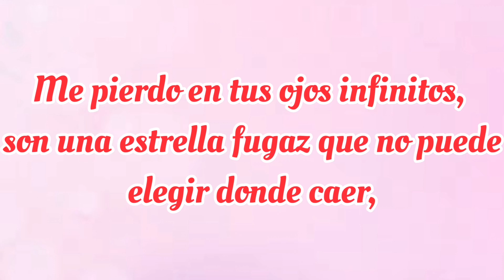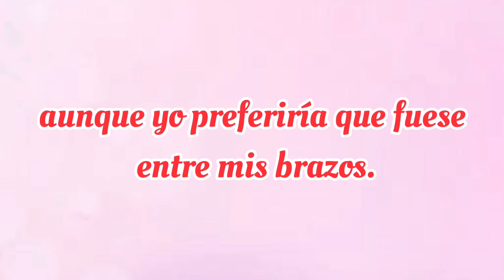Contigo quiero ser feliz y olvidar el pasado... ❤️❣️